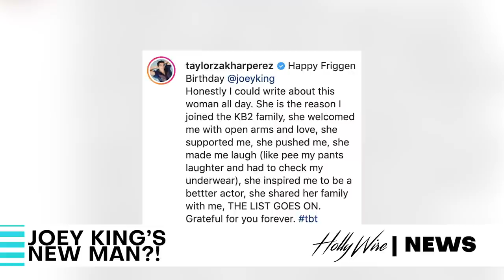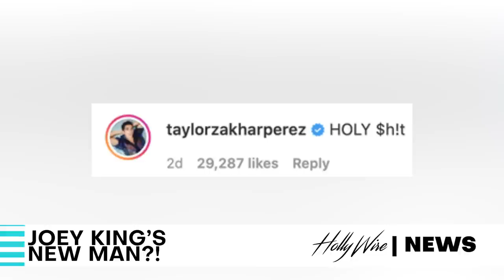Joey King Dating Taylor Zakhar Perez In Real Life?! | Hollywire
24/7 Celebrity News

New couple alert! Well... Hollywire's Jana Rosenberg and Gabi Conti really think so. Kissing Booth 2 co-stars Joey King and Taylor Zakhar Perez just went on vacation together and they were not afraid to show it! From the most adorable photos together, to Taylor gassing up Joey's fire Instagram posts, these two seem to be low-key more than friends. More details on Hollywire News now!